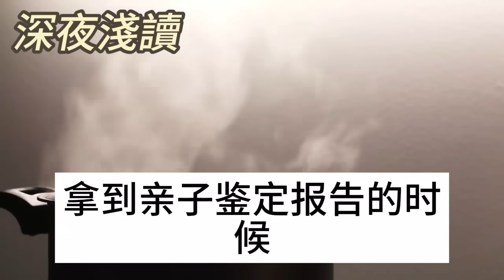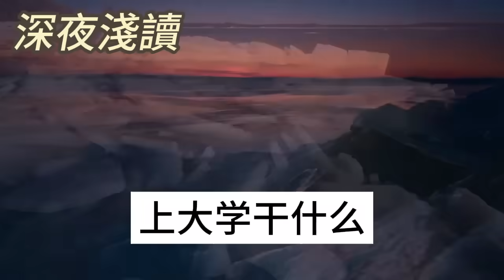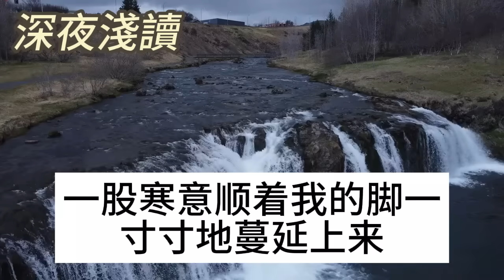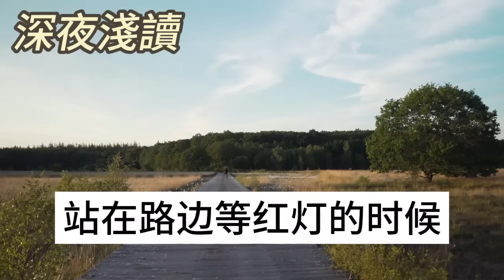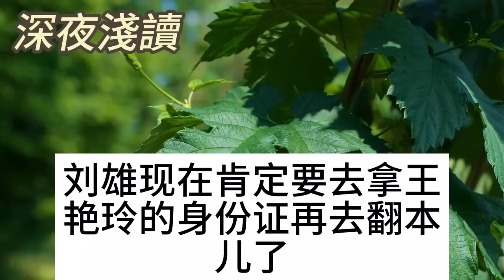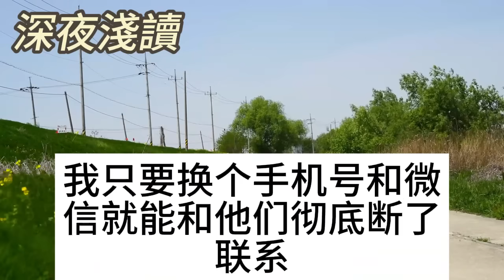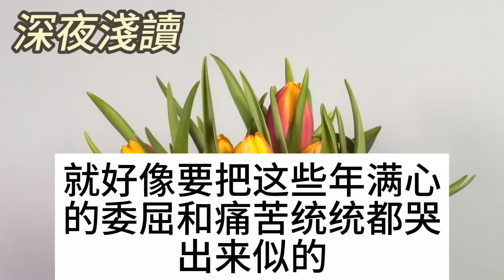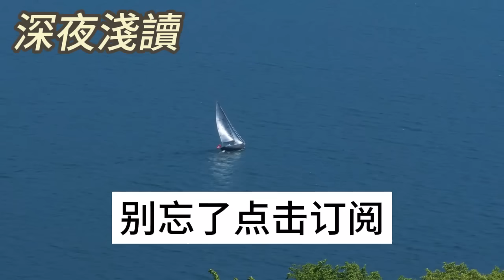拿到親子鑑定報告，我又哭又笑，旁邊的人都以為我瘋了，我展開極致復仇，親手把我爸媽送進了監獄#深夜淺讀